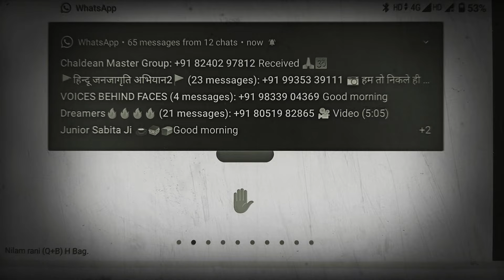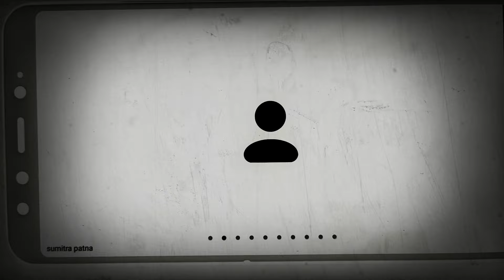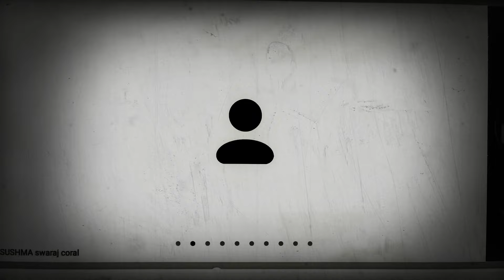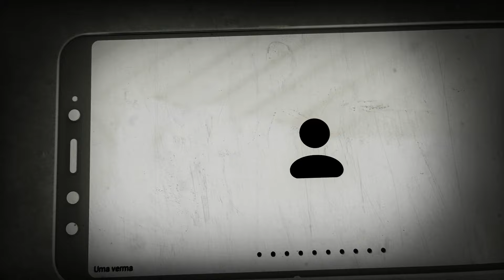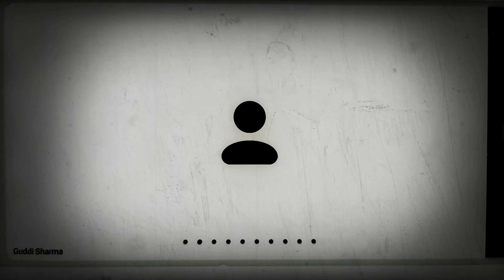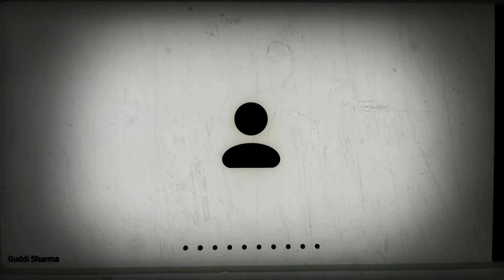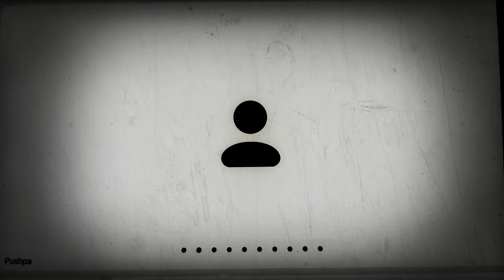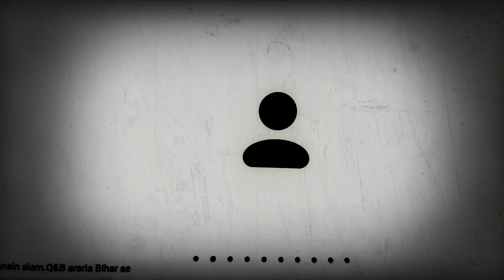Pearlvine International में नारी शक्ति दिखा रूप। इस सिस्टम को माना अपना भविष्य।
Pearlvine International
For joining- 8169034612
Call for DP

This is best platform of group crowdfunding.

          Thanks
Ravinder Paswan
Rajesh Salgaonkar
Victory school

PEARLVINE INTERNATIONAL BANK(USA)
👍(1)-यह एक बैंकिंग प्रणाली ROBOTIC SOFTWARE SYSTEM  है।
👍(3)-इस सॉफ्टवेयर के निर्माता डॉक्टर डेनिएल जॉनसन हैं, ये एक गणितज्ञ , Scientists,तथा Technologist और कैंसर जैसे गंभीर बीमारी पर शोध करते हैं,इनका बहुत बड़ा अस्पताल अमेरिका में है।
👍(4)-इस सॉफ्टवेयर का निर्माण अमेरिका के टेक्सास शहर में 2015 में हुआ,तथा भारत में 2018 में आया।  यह 156,देशो में लगातार  5 वर्षों से लगातार कार्य कर रही  हैं ,सिर्फ 8 आतंकवादी देश को छोड़ कर।
👍(5)-इस सॉफ्टवेयर सिस्टम में एक Online Global Account opening होता है 30 $  डॉलर से यानी भारतीय मुद्रा में ₹ 2250/- रुपये से open किया जाता है। खाता Open होते ही आप WORLD WIDE MEMBER हो जाते हैं 156 देश के।
👍(6)-इस System में Account open करने में मात्र
२)-Mobile Number
३)-Name-(जो बैंक में है),
४)-30 डॉलर लगता है।
👍(7)-इस Software के जरिए आपके Account में only डॉलर का ही लेन-देन होता है।
भारतीय मापदंड के अनुसार 1 डॉलर =₹-75/76 रुपया होता है।
 (समय के अनुसार डॉलर का रेट बढ़ते-घटते रहता है )
👍(8)-यह System आपको दो तरह से INCOME देती है,
👉पहला-PASSIVE INCOME-यानी (NON-WORKING) Income
👉दूसरा-ACTIVE INCOME (WORKING) Income
👍(9) ये सिस्टम ऑटोमैटिक 156 देशों से जितना खाता हर एक Second में खुलता है SYSTEM आपके Account के नीचे Second के Timing के हिसाब से जोड़ती है।
👍(10)-इस SYSTEM में जितने भी (नया) खाता खुलता है उस तरीख से हर क़िस्त  (पुराने)खाता पर,जिस दिन System  में ₹-54,000,000 रुपया जमा होता है  WORLD WIDE New Pearlvine Account से Old Pearlvine Account में Automatic मैट्रिक्स प्रणाली (गणितीय पद्धति) के तहत अपने आप TRANSECTION हो जाता है।
👍(11)-इन सारे पैसे को निकालने के लिए आपको भारतीय बैंक खाता में ट्रांसफर करने के लिए Account no,IFSC CODE और SWIFT CODE तथा कैंसिल चेक,नॉमिनी का नाम ,Date of Birth System में डालकर खुद से KYC करना पड़ता है,ये KYC 36 घण्टे में SUCCESSFUL मैसेज आपके रजिस्टर मोबाइल नंबर पर आ जाता है।
👍(12)-इन सारे डॉलर को भारतीय बैंक में ट्रांसफर करने पर ( भारतीय रिज़र्व बैंक) द्वारा (RDA) पार्ट के अनुसार 10% (टैक्स) काट कर आपके (भारतीय बैंक ) खाता में जमा (क्रेडिट) कर देती है।

👍(13)-WORKING INCOME PLAN:--🛩✈🛩✈🛩✈🛩✈🛩
👉WORKING के तहत FAST INCOME होते हैं,
#-पहला--Ref. Income 50%
#-दूसरा--Team performance-1.25 $ डॉलर
#-तीसरा--System Autopool Income.
#-चौथा--Upgradation Income 50%.

👍(14)-UPGRADATION INCOME:-
मान लीजिए आपके डाइरेक्ट के डाइरेक्ट में 7 लेबल में कही से भी लोग अपना पोस्ट UPGRADE करते हैं तो आपको 50% UPGRADATION INCOME आता है,इसे Mother Income भी कहते हैं।
👉१)-पहला लेबल (PEARL)-30 $×50%=15 $=₹-1125/- रुपये।
👉२)-दूसरा लेबल (COREL)-40$ का 50%=20$=₹-1500/रुपया।
👉३)-तीसरा लेबल (ONYX)-100$ का 50%=50$=₹-3,750 रुपया।
👉४)-चौथा लेबल (QUARTZ)-1000$ का 50%=500$=₹-37,500/रुपया।
👉५)-पांचवां लेबल (AMETHIST)-5000$ का 50%=2500$=₹-1,87,500/रुपये।
👉६)-छठा लेबेल (TOPAZ)-10,000$ का 50%=5000$=₹-3,75,000/रुपये मिलता है।
👉७)-सातवां लेबल
(RUBY)-20,000$ का 50%=10,000=₹ 7,50,000/-रुपये मिलता है।
            💐OFFER💐
       💐Bonanza 20-20
👉7 फरवरी 2020 को👈 BONANZA 20-20 लागू हुआ।
          ये OFFER, जो PEARLVINE के MEMBER है उन्ही लोगो के लिए ये OFFER है
👉WORKING MODE में अगर आप Bonanza 20-20 को अगर UPGRADE साथ साथ मे करते हैं ,या बाद में करते हैं तो जहां Pearl का Income 32 लाख  के साथ आपको
अब Bonanza 20-20 का 65 लाख का ऑटोपूल फ़ास्ट आने लगता है।
      अब आपको तय करना है कि INCOME  FAST लेना है कि SLOW लेना है ।
इस डॉलर से हम बैंक ट्रांसेक्शन,पर्सनल ट्रांसेक्शन के अलावा,मोबाईल रिचार्ज,DTH रिचार्ज,बिजली बिल,गैस बिल,LIC प्रीमियम,Onling Shoping,या हमसे Live Rate पर ले सकते हैं।